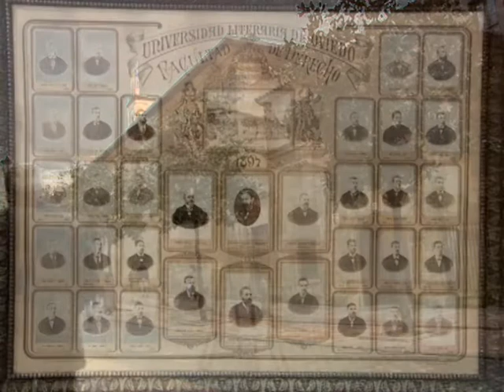Promocional Biblioteca de autor Leopoldo Alas "Clarín". 1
Vídeo. Leopoldo Alas "Clarín". Presentación. Promocional Biblioteca de Autor Leopoldo Alas "Clarín". 1. Biblioteca de autor Leopoldo Alas "Clarín". Biblioteca Virtual Miguel de Cervantes. Vetusta, Oviedo.